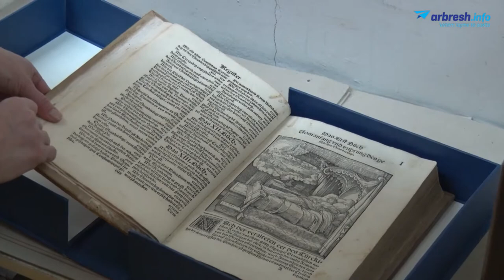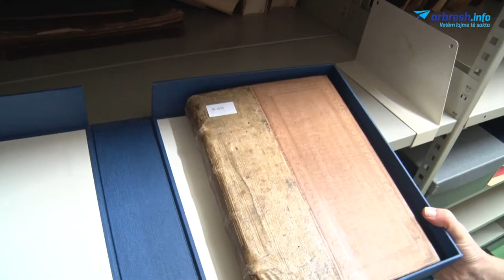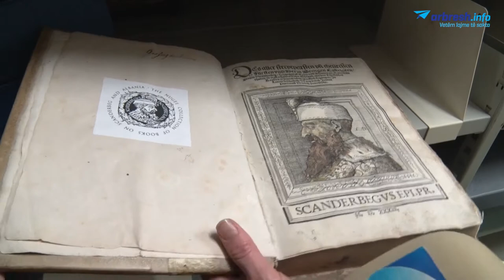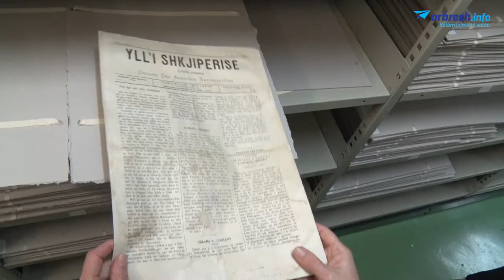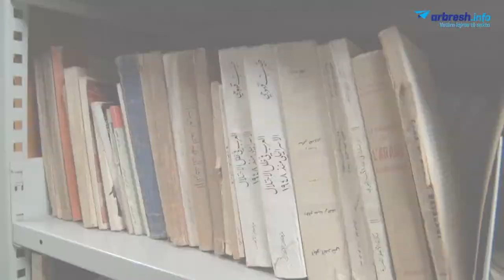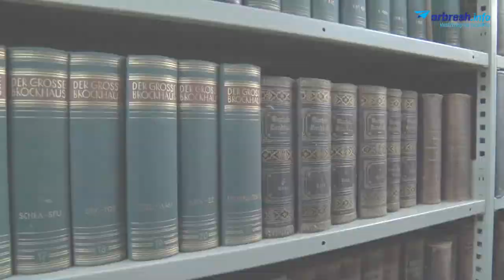Brenda arkivit të Bibliotekës Kombëtare “Pjetër Bogdani”